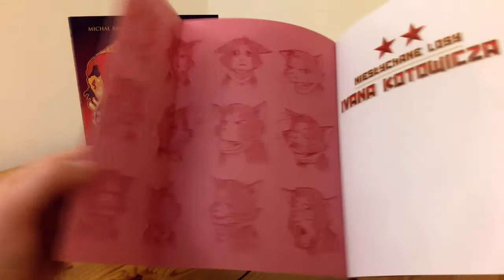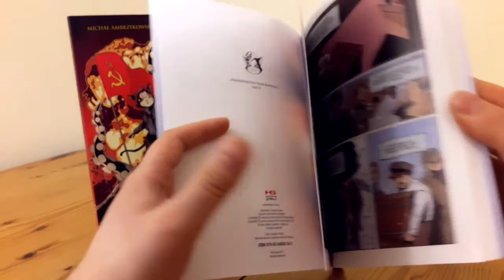Prosto z Kadru #484: Niesłychane losy Ivana Kotowicza #2: Zamek Rybiej Dynastii – Kultura Gniewu